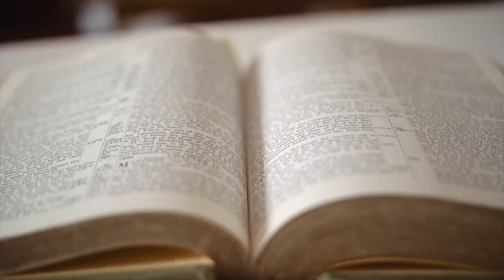CREDI TU QUESTO? Trailer 5 «La comunità convocata dal Risorto»